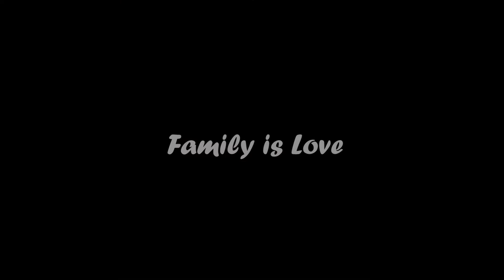Family is Love | Mr IY Vlogs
my family is love for me, for someone to be unconditionally there with you, there needs to be love and a family knows it

vlog by @ishbanyadav